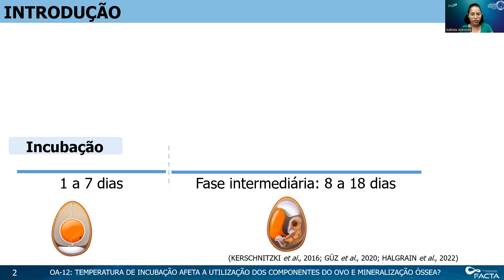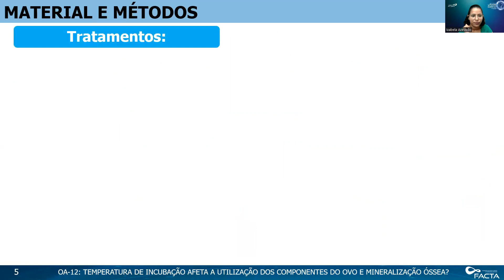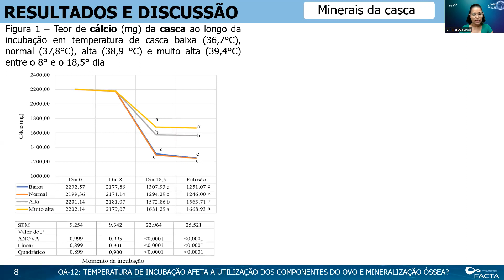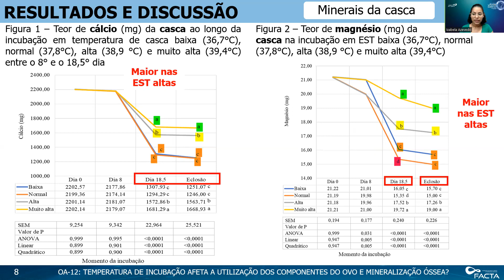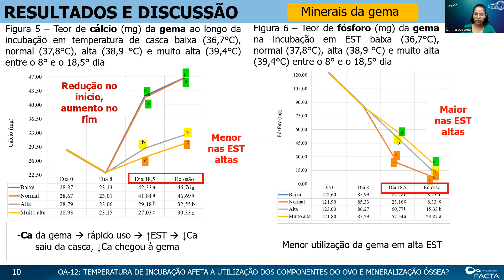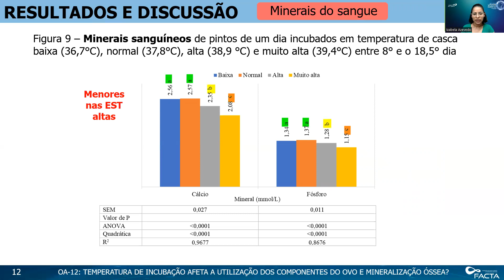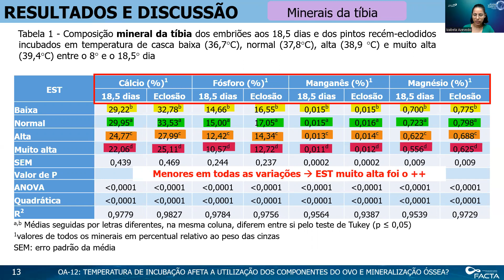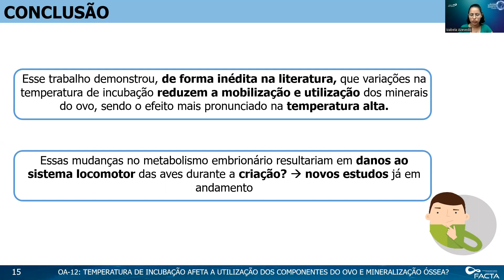OA-12 Vencedor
Prêmio Lamas 2023
Conferência FACTA-BR 2023 - Brasil, o supermercado do mundo!
Área de Outras Áreas